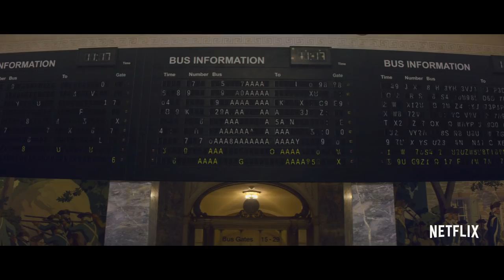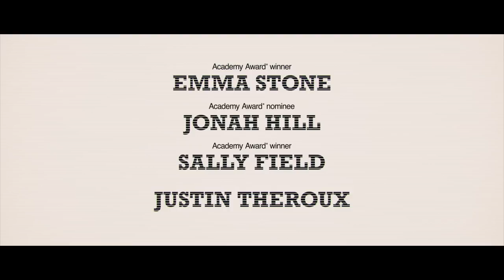MANIAC | Trailer [HD] | Netflix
MANIAC tells the stories of Annie Landsberg (Emma Stone) and Owen Milgrim (Jonah Hill), two strangers drawn to the late stages of a mysterious pharmaceutical trial. Things do not go as planned.

A Netflix Limited Series from Cary Joji Fukunaga. MANIAC arrives September 21.